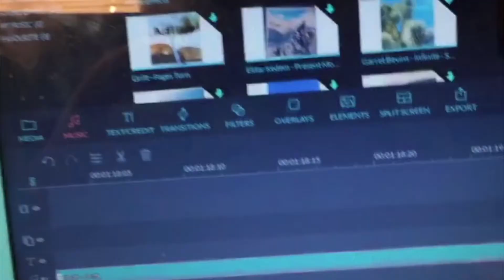Welcome to my channel l Channel Trailer l Quincy T’s Productions